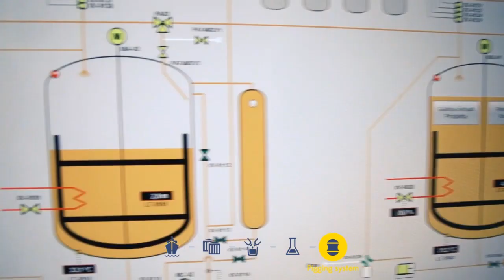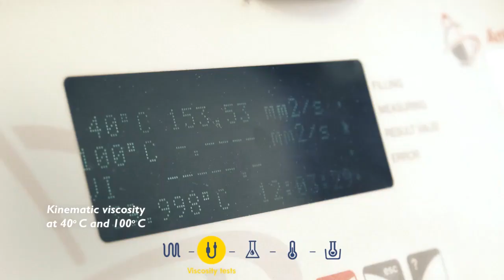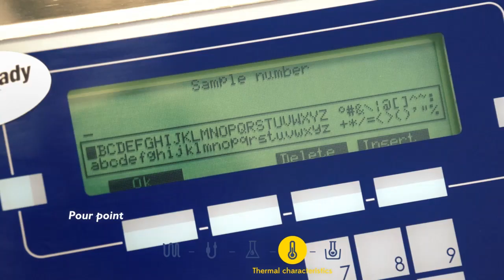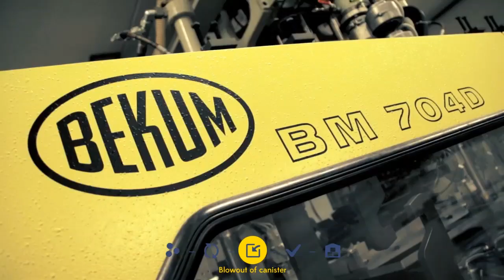PEMCO презентация производителя.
Производитель моторных и трансмиссионных масел, охлаждающих жидкостей и смазочных материалов в Европе и в мире. При производстве масел Pemсo используются базовые масла ведущих мировых производителей. Выбирая смазочные материалы Pemсo - вы получаете качество премиального масла по доступной цене!